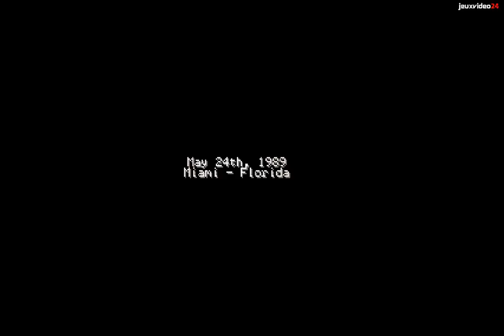Hotline Miami - Real Ending (Chapter 18-19)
On a terminé pour vous Hotline Miami sur PC, voici les dernières minutes du titre de Dennaton Games.